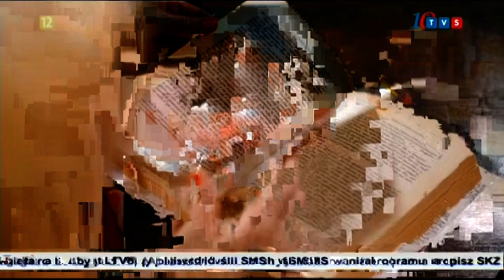"Quanto amore" - Mona Lisa & Renato Monti - 1 posto in classifica in tv polacca !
5 gwiazdka zdobyta!